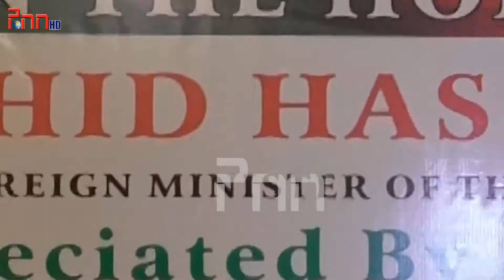Pak - Russia Friendship Forum | Peoples News Network